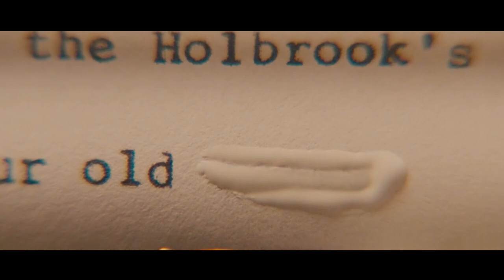Black Maid Puts Her Poop in Employer's Food to Get Back at Her for Not Letting Her Use the Toilet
Summary:  An aspiring author during the civil rights movement of the 1960s decides to write a book detailing the African American maids' point of view on the white families for which they work, and the hardships they go through on a daily basis.

    Director
        Tate Taylor
    Writers
        Tate Taylor,Kathryn Stockett
    Stars
        Viola Davis,Emma Stone,Octavia Spencer

Movie name: The Help

[Maroon Recap] Man Escapes Marriage after Eight Years to Become a Superstar Only to Find out He Has a Daughter